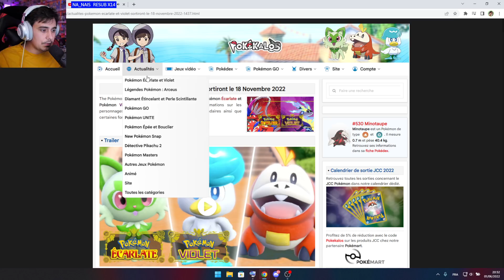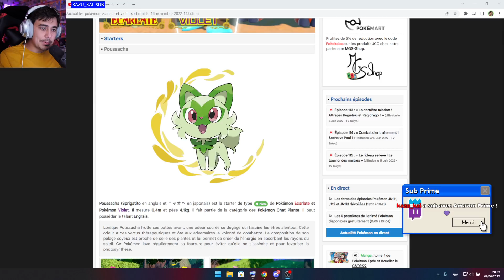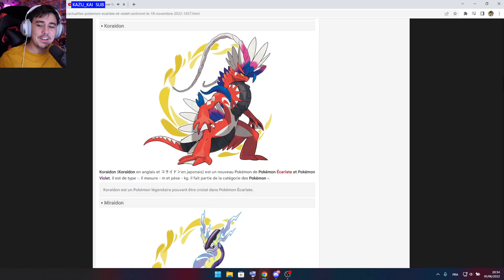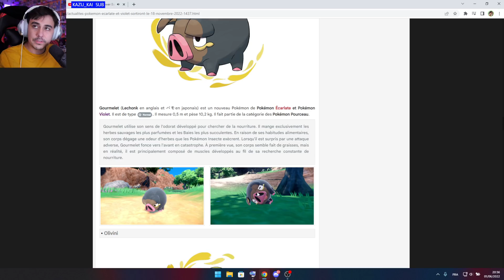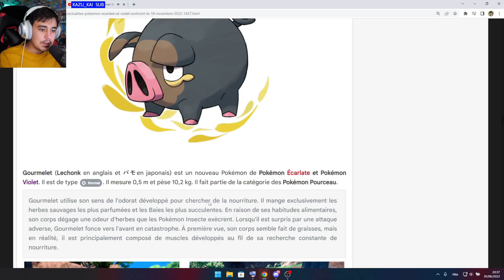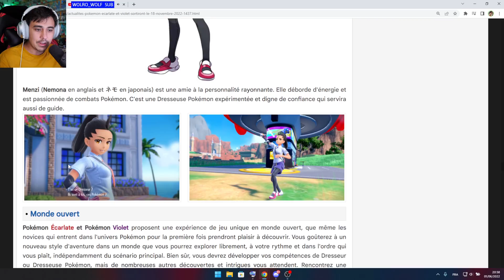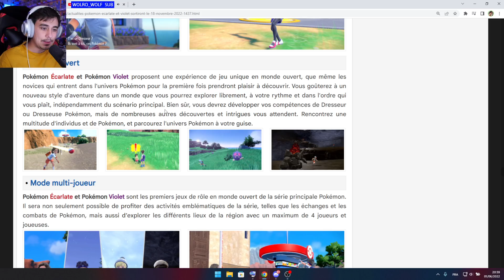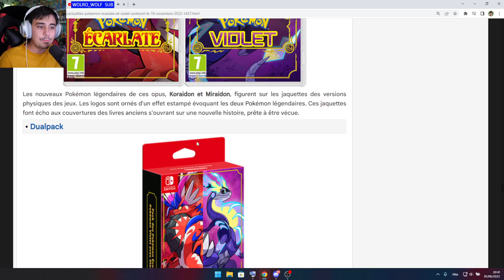Réaction Trailer Pokémon Écarlate / Violet